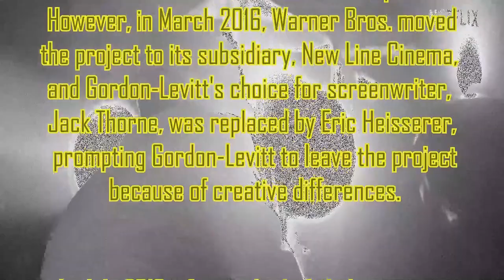The Sandman Trailer Reaction Mashup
The Sandman

Upon escaping after decades of imprisonment by a mortal wizard, Dream, the personification of dreams, sets about to reclaim his lost equipment.

Creators: Neil Gaiman, David S. Goyer, Allan Heinberg
Stars: Tom Sturridge, Jenna Coleman, Gwendoline Christie, Kirby Howell-Baptiste, Patton Oswalt, Joely Richardson, Stephen Fry

Bitcoin: 3BazEfCwp7284FBjUv4yUbBMT8iuo5uLzC
Ethereum: 0xE262f0ea2710F0d584909E4aD845C23B5C135064
Litecoin: MAoy8tTP2HVqxnvdpZYNH2qqHb2VnLSdLb